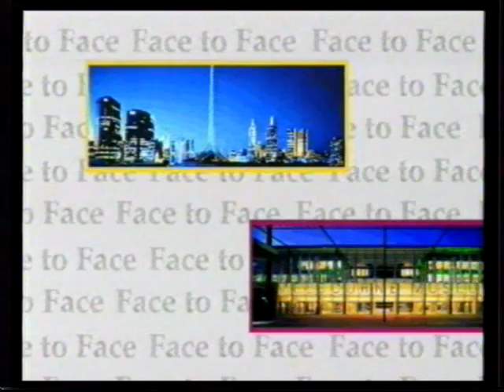Bent TV Archive: F2F S1 Ep6 02NOV2002 (Adam Richard)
Face to Face Season 1 Ep 6 – Original Broadcast 02 November 2002
Host: Amy Henderson
Guest: Adam Richard